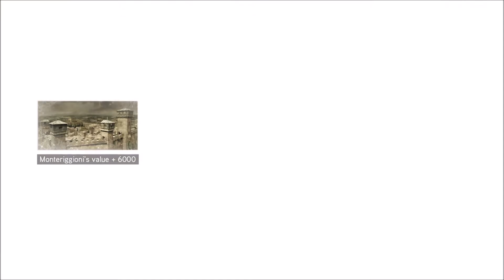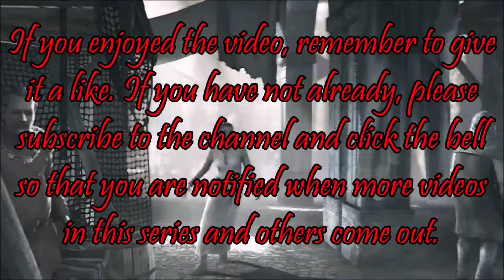Assassin's Creed II (Part 7) Exploring The Assassin Crypts Of Florence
In this episode, Ezio discovers assassin crypts hidden under in Florence.